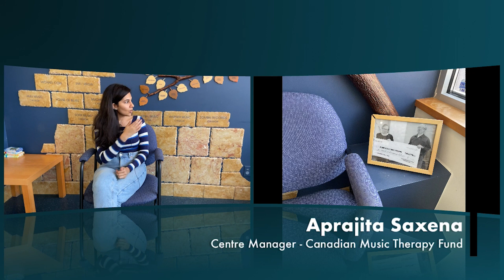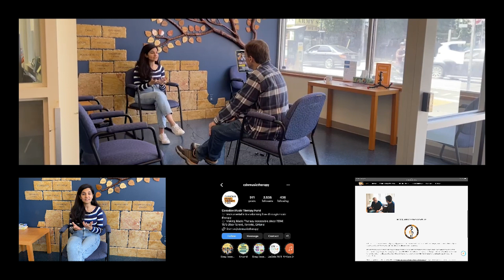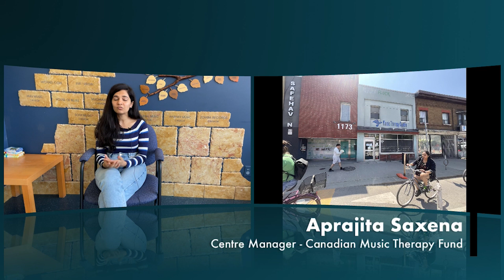Music Therapy 2: Interview with Aprajita Saxena